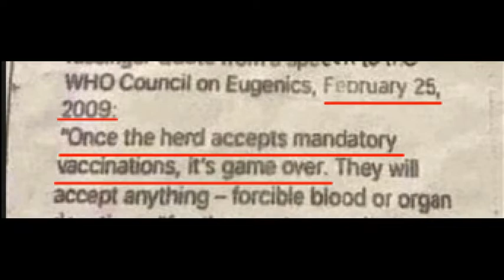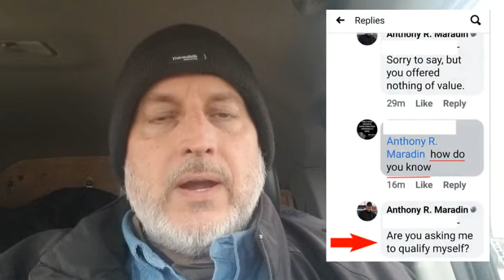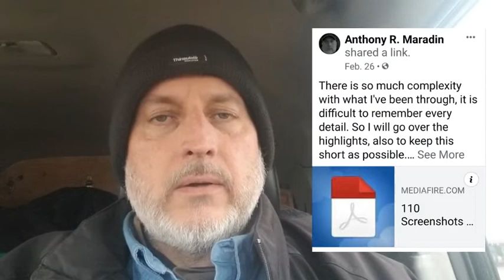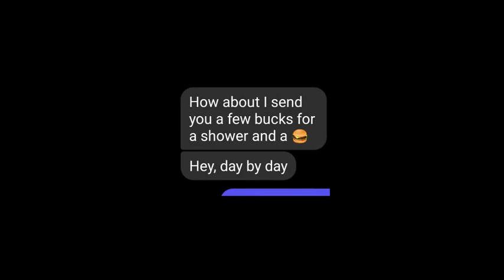Perceptions And Interpretations Of Others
Using recent screenshot examples and contrasting them with screenshot examples from earlier this year. I show how some interpret what I share as negative. While others who are willing and able, who may be more "awake" understand what I share as being positive.

Examples of what I bring to the table, as it relates to current worldwide events.

1. Local elite types abusing / trafficking vulnerable women.

Those imposing current worldwide events are no better than pedophiles, traffickers, beastiality, rapists and even cannibals. They have the resources and connections to give them more power then the common person.

This power also allows them to get away with whatever they want. The tiny fraction of them who don't get away with something, real or perceived. Usually means there is something more behind the scenes. As well as to take the opportunity to give the illusion of fairness and justice to the common person.

The behind the scenes as mentioned usually means from those above / behind them. There is always someone above / behind them and those who societies believe - which differs to knowing and to believe is to make an uninformed conclusion - believe are their leaders, the ones making decisions are not. Those imposing current worldwide events are above / behind those, who the common person directs their frustrated efforts towards.

2. False accusations.

Socially and in law, there is an assumption of guilt simply because someone is accused. Because of "believe all", which is part of "my body my choice", innocence is suppressed for agendas.

In today's world, there is an assumption of someone's physical wellbeing. Regardless of any perceived threats are real or not, the busybody common person now falsely assumes, thus falsely accuses those who are not of their like mind.

3. Police brutality.

People want to stand up to those who have the monopoly on violence, by bringing words to a gun fight (metaphorically speaking). Not once in history has this type of effort worked. Of course some have attempted to challenge me on this, unsuccessfully with alleged examples.

People rant about how physical violence is being imposed when enforcing current worldwide events, and want justice. Yet, so many have been victims of this type of violence for various reasons. With no justice for them. While the rest of society remained and still remains silent.

With a literal two sets of criminal codes existing, one for the common person and one for the ruling class and those under them. The hope for justice against those "just doing their job" is moot overall.

4. Social justice.

People need to understand who the fight is really against - it's not the government or corporations (thus one reason why laws and constitutions do not apply) as it's the people versus the people, what the fight is about - control, the type of fight - social justice and knowing the history of this fight helps.

I've said, current worldwide events are the largest social justice movement known. And as with previous social justice movements, they never go away but become worse. And it's these previous social justice movements that divide and fracture either side.

Knowing history, as it's told to us, aids in understanding what's going on and how to deal with it. What are people today doing differently than those in the past!?

5. Police/judicial/political corruption.

The corruption of the above three has always been. Societies have ignored this either by chance or design. And this is why precedents have been set for them to get away with whatever and impose whatever on the innocent. Yet people default to going to them for help.

All the injustice everyone opposed to current worldwide events is experiencing, is based on the countless cases occurring daily. If innocent people can be convicted, with the support of the majority of the common person. What chance do those who are opposed to current worldwide events have, rhetorically asked!?

Everything is connected, can you connect the dots yet!?

The above basic elements of my story, regarding the past ten years I offer. I have firsthand experiences with all the above said. Not to forget other personal experiences and career history. The video also applies to those who simply can't understand what I share.

Since last year, I have offered anyone with working knowledge of law to challenge anything I've shared. Crickets. I've also offered anyone in the mental health industry / the liberal  arts theoretical pseudosciences of psychology to challenge anything I've shared. Crickets. The only ones challenging me are those who lack critical thinking skills, an extensive knowledge base and cannot separate emotions. The people who perceive what I share as negative.